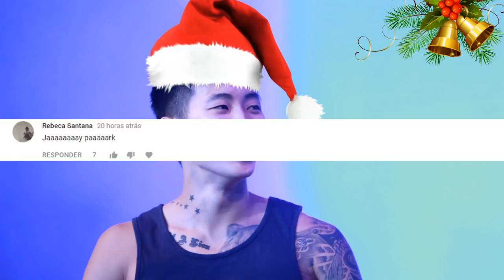Você é o tipo ideal do JayPark? - ESPECIAL DE NATAL | UTT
É NATAL !
Eu trouxe esse especial tão pedido por vocês !! Eu espero de verdade que vocês gostem ❤